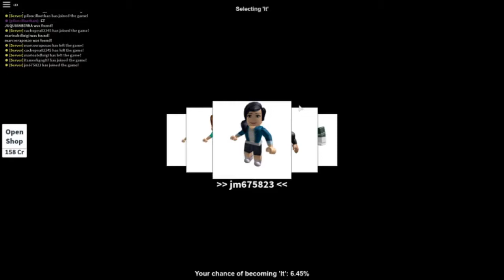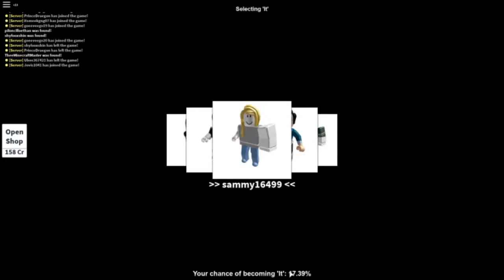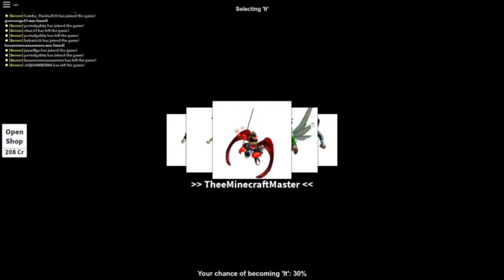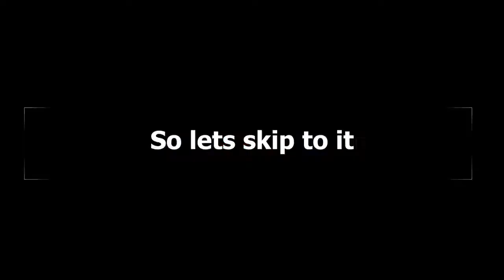3 Roblox games special (w/ surprise)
Watch this roblox video that I worked so hard on!!!
Contains 3 roblox games
(Surprise at the end of the video!!!)